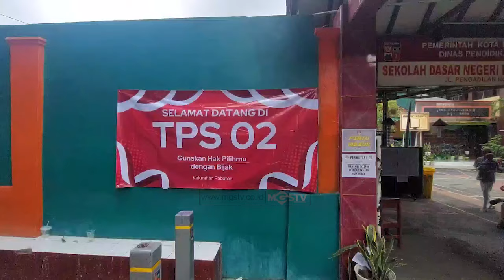PETUGAS KPPS KENAKAN SERAGAM SEKOLAH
CHANNEL
32 UHF

ALAMAT
Gedung MGSTV

Sukabumi
Kota Sukabumi